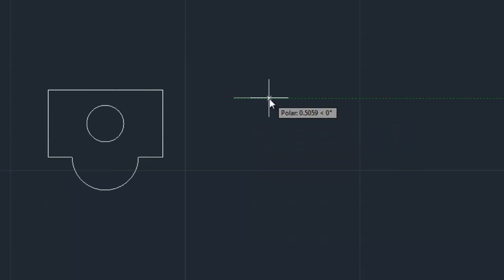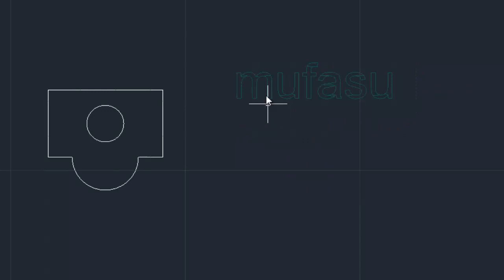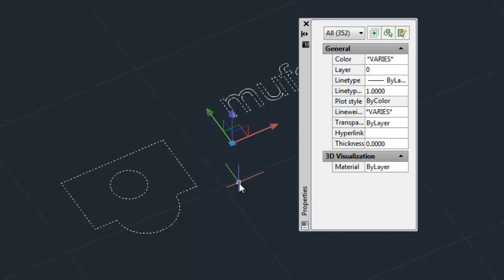Apply AutoCAD Thickness to Most Linear 2D Entities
This AutoCAD tutorial is show you how to apply thickness on line, circle and text, check it out!